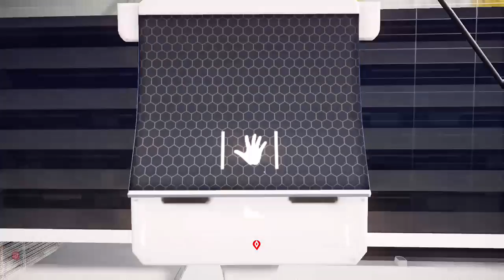mirrors edge catalyst part 15